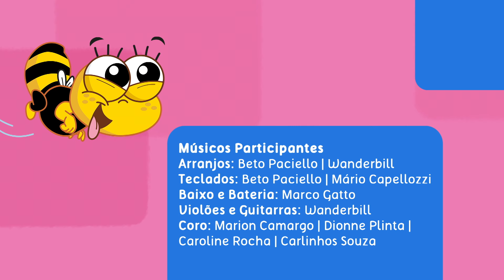[LIBRAS] As Aventuras do Bob Zoom - "A Cesta de Maçãs" - Episódio 23 - Oficial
Esse vídeo contém tradução em Libras (Língua Brasileira de Sinais), audiodescrição e legendas descritivas. Com o novo projeto, os vídeos do Bob Zoom ganharam uma versão especial e agora estão disponíveis com recursos de acessibilidade, com libras, legendas descritivas e audiodescrição, para levar diversão e inclusão a mais crianças.

A turminha entra na cesta de maçãs da mãe de Hugo, porém, quando a cesta acidentalmente vira, o corre-corre é geral e será uma aventura digna de Indiana Jones!

Bob Zoom é uma formiguinha azul divertida e charmosa, estrela de uma série de histórias e vídeos musicais infantis, cantados em inglês, português e espanhol, que brinca e vive aventuras com sua turma.

Em seus vídeos, o personagem estimula brincadeiras infantis, promovendo a coordenação motora, a percepção visual, a concentração e a orientação espacial de forma lúdica e simples.